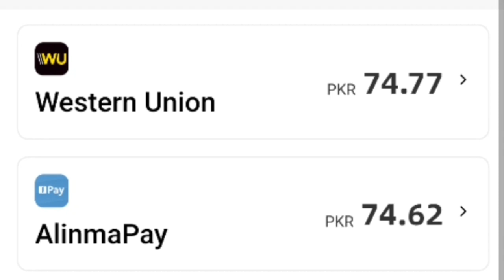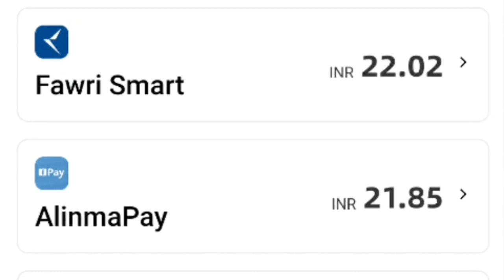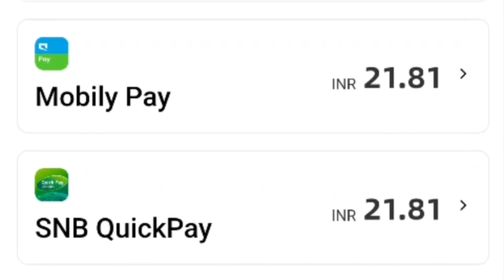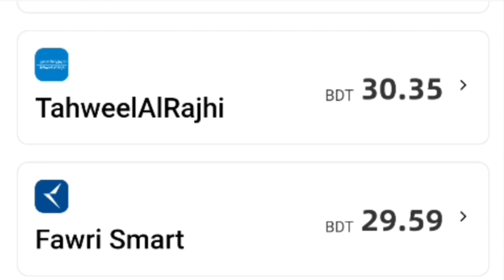Saudi riyal rate today | Aaj ka riyal rate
Today Saudi Riyal Rate | Aaj Ka Riyal Rate | India Pakistan Bangladesh Nepal | Saudi Riyal Rate | Saudi Riyal Today

Content Cover.

1 saudi riyal rate today pakistan
2 saudi riyal rate today
3 saudi riyal rate all bank
4 saudi riyal rate for pakistan
5 saudi riyal rate in pakistan
6 saudi riyal rate riyal rate today in pakistan
7 today saudi riyal rate india
8 saudi riyal today rate
9 aaj ka riyal rate
10 saudi riyal rate today in india
11 saudi riyal to india rupees
12 sar to inr
13 saudi riyal to pakistani rupees
14 Saudi Riyal
15 Aaj Ka Riyal update

Saudi Riyal

Hi